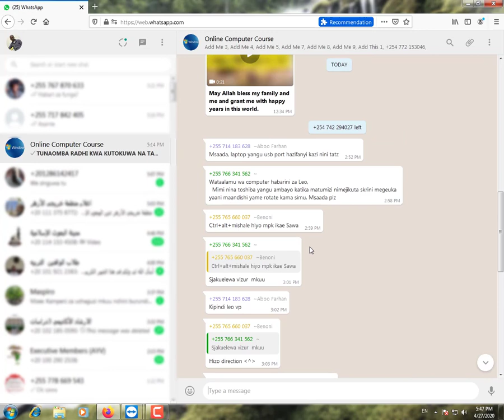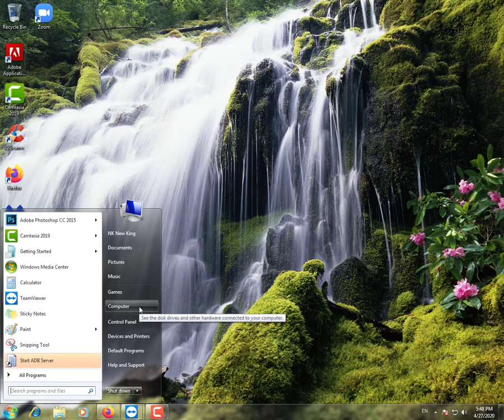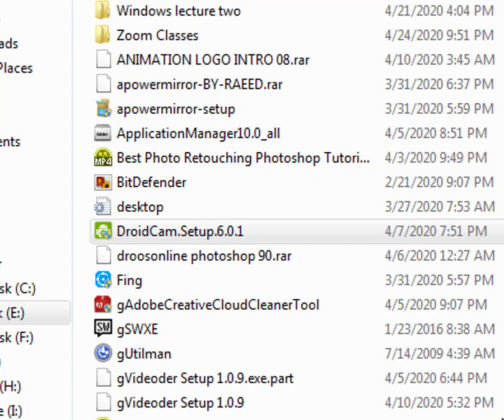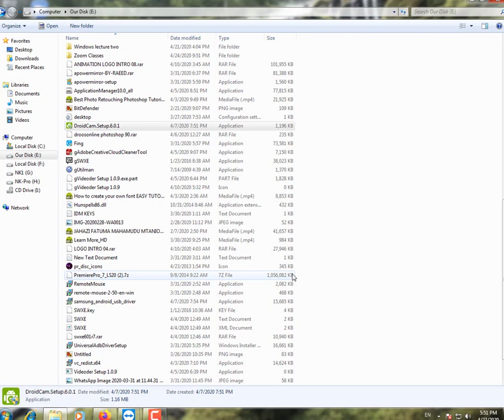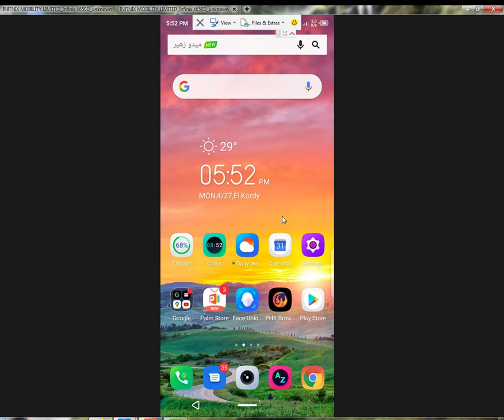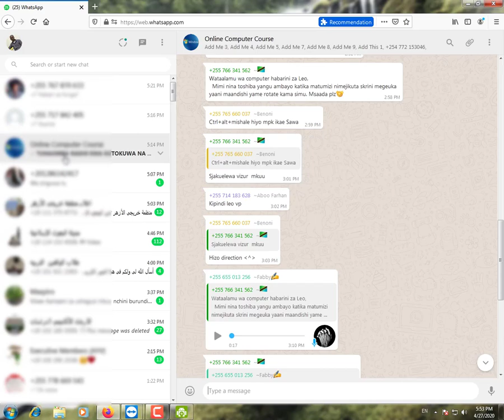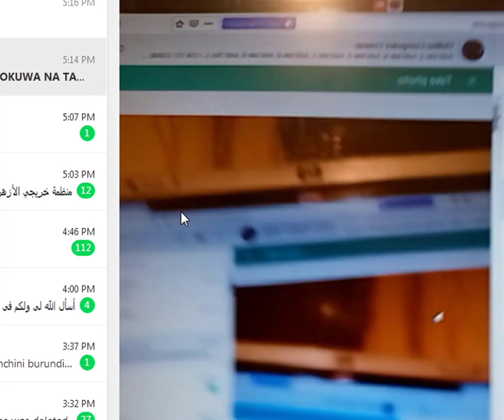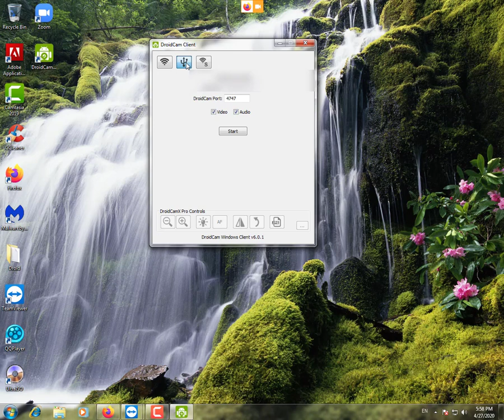Tumia camera ya simu yako katika Computer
Computer yako haina Camera? usijali kwa sasa utaweza kutumia camera simu yako kupigia picha katika computer yako

How To Use Your Android Device As A Webcam PC
How to use android mobile as PC web cam
 How to Use Phone Camera as a Webcam Without Root In Hindi/Urdu
Use Mobile Camera as Webcam on PC via USB & WiFi for Skype OBS CCTV Zoom
Use Android Phone Camera as CCTV Spy Camera Wirelessly
Top 20 BEST Smartphones of 2019.
Smartphone Awards 2019!
TUMIA SIMU YAKO KUTAZA KINACHOENDELEA NYUMBANI KWAKO[ANDROID CCTV CAMERA]
Asante.